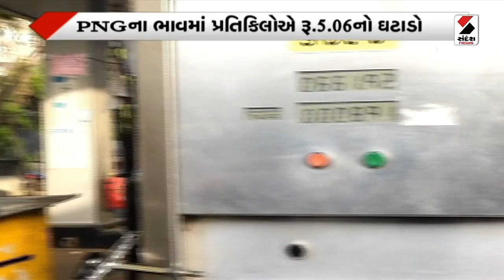સામાન્ય જનતા માટે રાહતના સમાચાર@SandeshNewsTV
સામાન્ય જનતા માટે રાહતના સમાચાર | Sandeshnews

સામાન્ય જનતા માટે રાહતના સમાચાર
CNG અને PNGના ભાવમાં મોટો ઘટાડો
CNGમાં રૂપિયા 8.13 સુધીનો ઘટાડો
PNGમાં રૂપિયા 5.06 સુધીનો ઘટાડો
અમદાવાદમાં CNGના ભાવમાં ૬ રૂપિયાનો ઘટાડો
CNGના ભાવ ઘટીને 74.29 રૂપિયા
પહેલા CNGનો ભાવ 80.30 રૂપિયા